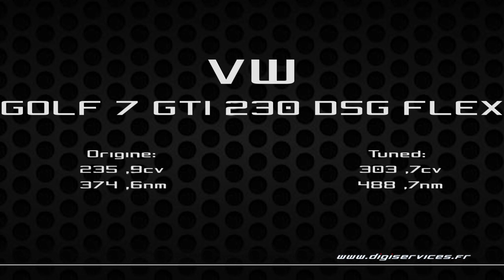VW Golf 7 GTI PERF 230cv DSG Reprogrammation Moteur Flexfuel @ 303cv Digiservices Paris 77 Dyno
Passage dans nos locaux pour la reprogrammation moteur flexfuel d'une VW Golf 7 GTI Performance de 230cv équipée d'une boite DSG.